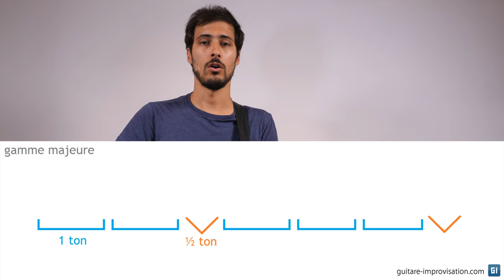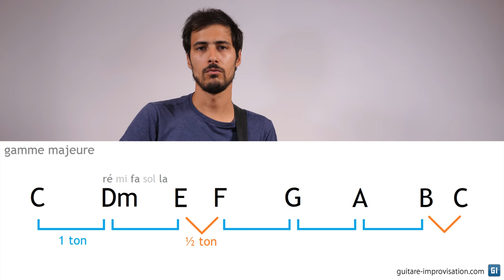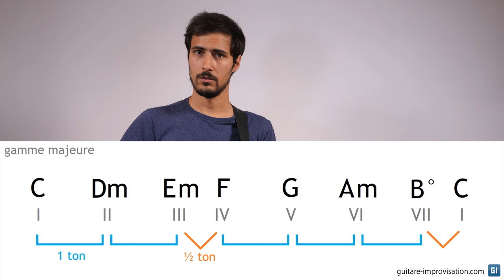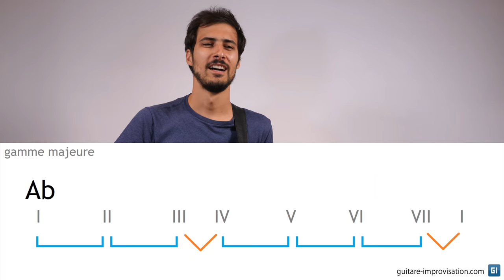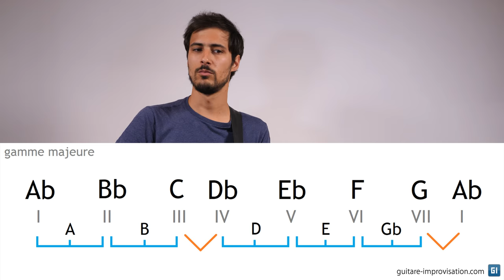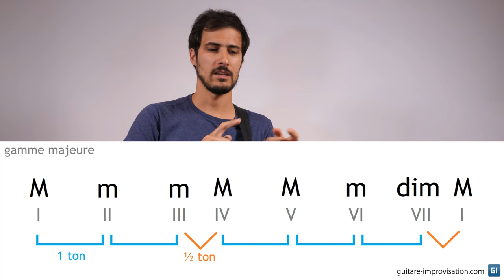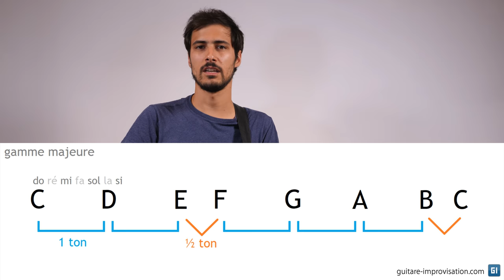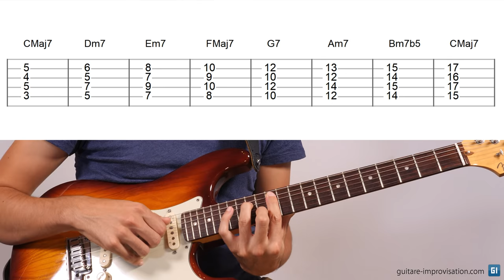L'harmonisation de la gamme majeure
La notion d'harmonisation d'une gamme est fondamentale pour la compréhension de l'harmonie et des accords qu'on peut trouver dans un morceau. Dans cette vidéo j'explique cette notion en détail, en espérant que ça vous permettra de mieux comprendre les accords que vous jouez. Ça vous permettra aussi de composer et de mieux improviser.

Dans le fichier PDF téléchargeable ci-dessus vous trouverez un résumé des concepts abordés dans la vidéo ainsi qu'un petit exercice pour vérifier que vous avez bien compris.